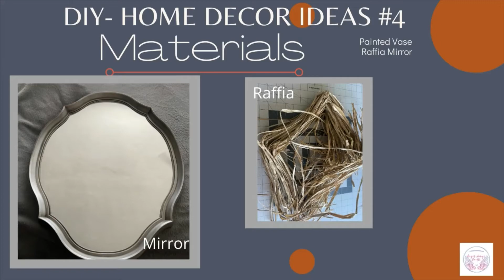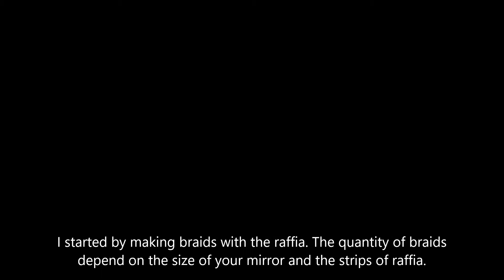Easy Boho Home décor ideas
Hi!
This video is on easy home decor ideas, I show how I painted 3 crystal vases and updated a wall hanging mirror. This home decor ideas area super easy, and for sure you have a vase and/or an old mirror. Hope this video will inspire you to make you own home decor.

Materials for Painted Vases:
Waverly Chalk Paint - (color) White
Waverly Chalk Paint - (color) Mineral
Waverly Chalk Paint - (color) Elephant
Baking Soda
Mixing bowls and paint brush

Mirror:
Raffia
Mirror
Hot Glue Gun
Glue Sticks

Hope you like this video. Stay Safe!